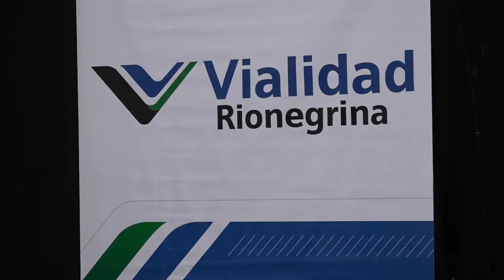Con un oferente se repavimentará la avenida Río Negro en Las Grutas